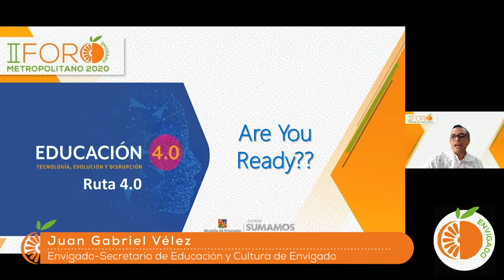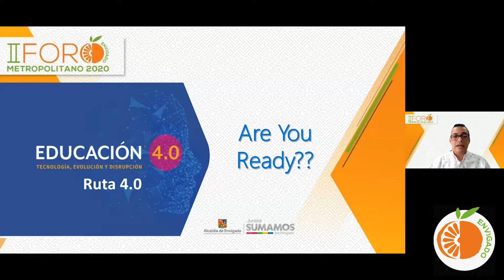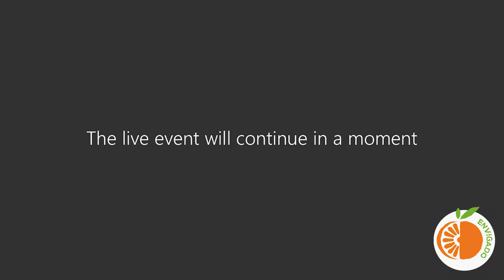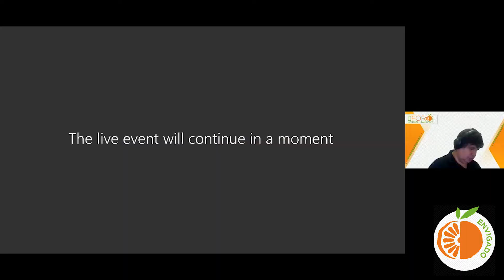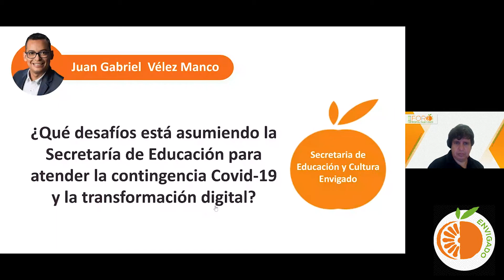La educación 4.0 al servicio del crecimiento de las ICC en la ciudad